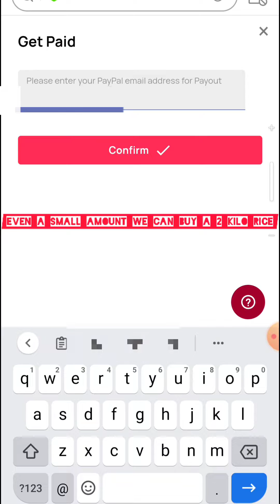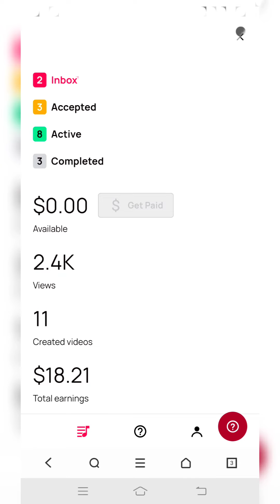Using Sound.me legit?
I not own music background
Musician: LiQWYD